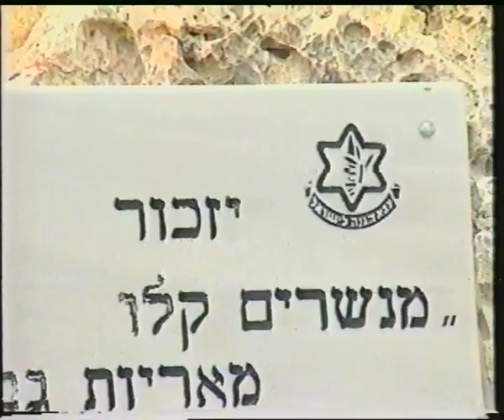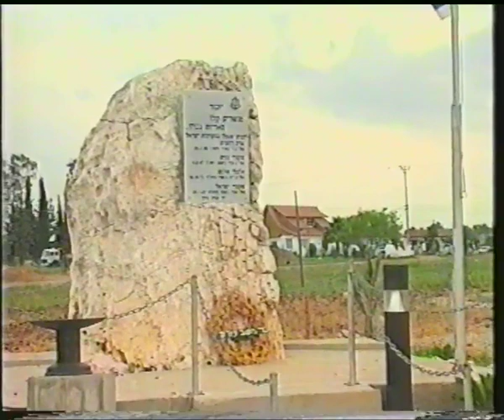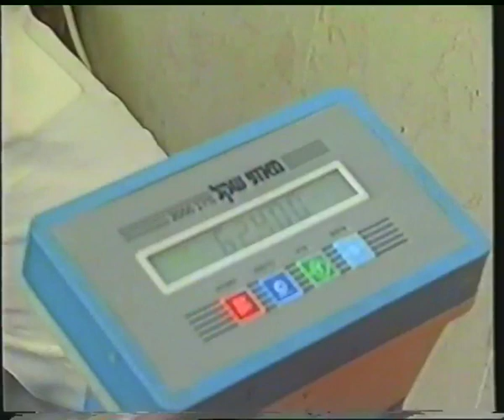Nesher Azariya boxing tournament - 05.1998- Part_3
אליפות נ.ש.ר באיגרוף - 20